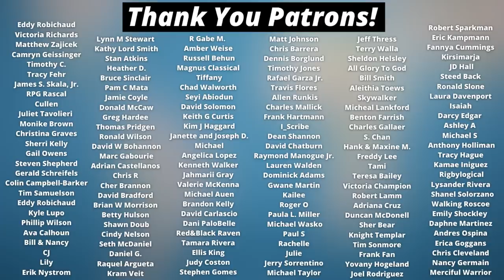Stop Singing THIS Hillsong Worship Song!